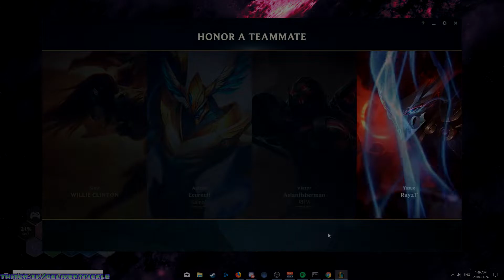League of Legends | Pony Support God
Had a "fun" game with friends where I played Hecarim support. It didn't go as planned but the end product was fun. I tried a new thumbnail style so its less clusterfucky and I did a more fast paced style of editing.

People:
Purple: Me
Blue: Jason
Red: Kevin
Pink: Zaeem